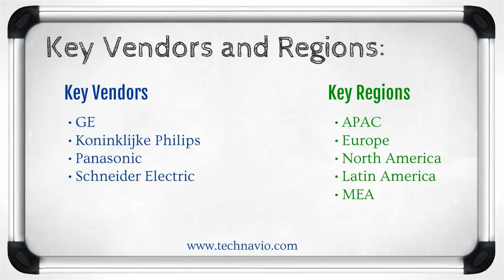Global General Lighting Market 2015-2019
The scope of the report includes general lighting at the light source, fixture, and systems control component levels. Light sources are bulbs or tubes in traditional lighting, and LED modules in LED lighting. However, revenue generated from lighting control systems are excluded while considering the application and technological segmentations of various geographies in the report.